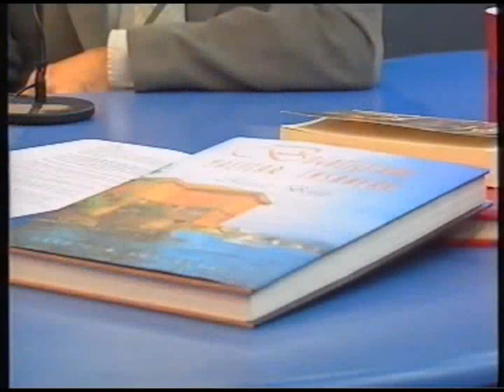19 Haziran 1998 | Murat Belge | "Sedef Kabaş ile Portreler"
Sedef Kabaş ile Portreler programının konuğu Murat Belge

Portreler programında siyaset, iş, kültür-sanat, bilim, spor ve medya dünyasının önde gelen sayısız ismiyle yaşam öykülerinin detaylarını, ilginç dönemeçlerini aktardığı, araştırmaya dayalı röportajlar gerçekleştirdi. Olay TV ve NTV’de yayınlanan Portreler, kendi alanın öncüsü bir program oldu.